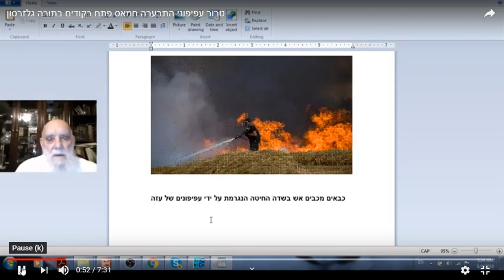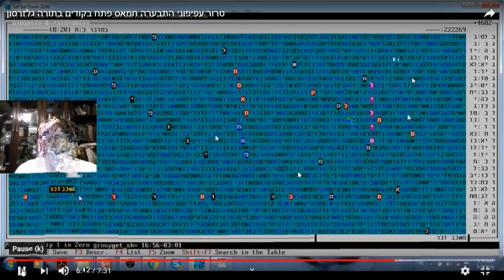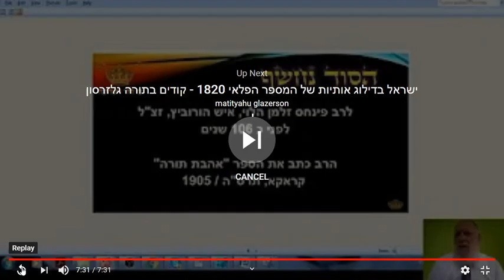טרור העפיפונים נמשך למרות ההסדר למה? מדוע ? בקודים בתורה גלזרסון